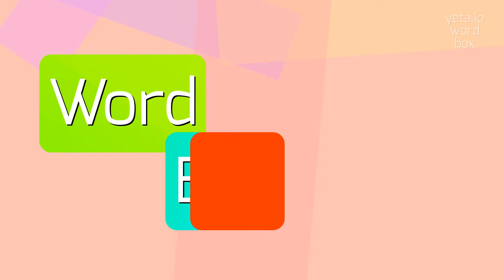HOW TO SAY DOONA'S?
DOONA'S - The definitive pronunciation guide for Doona's in 2023

How do you pronounce 'doona's'?
Are there alternative ways to pronounce 'doona's'?
What is the origin of the pronunciation 'do-nut' for 'doona's'?
DOONA'S Meaning And Definition:
Doona's is a contraction of the words 'do not' and is commonly used in spoken and informal written English.
It is primarily used to indicate the negative form of a verb or action.
'Doona's' is popular in certain English-speaking regions, such as Ireland and Scotland.
DOONA'S Pronunciation:
To pronounce 'doona's', blend the sounds of 'do' and 'not' together while emphasizing the 'oo' vowel.
Alternatively, you can say 'do-nutz' with a silent 't' at the end.
Use DOONA'S In Your Speech:
1. I doona's want to go to the party tonight
2. She said she doona's like spicy food
3. Doona's worry, everything will be fine in the end
Please answer in comments for the most popular DOONA'S questions:
1. What regions commonly use the contraction 'doona's'?
2. How does the use of 'doona's' affect the tone of a sentence?
3. Can 'doona's' be used in formal writing?